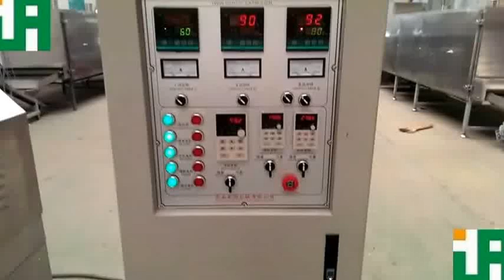Artificial Rice Flakes Machine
Jinan Shengrun machinery Co., LTD is an extrusion inflating machinery processing line manufacturer .